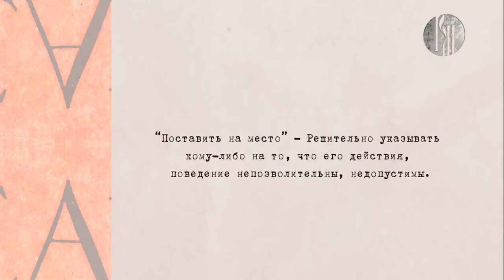Любимый русский. Поставить на место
Сам Диоген умел мастерски ставить людей на место. Нужно ли следовать его примеру, разберёмся в свежем выпуске программы «Любимый русский».